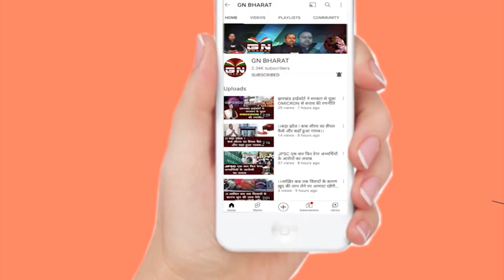झारखंड वीमेंस एशियन हॉकी चैंपियनशिप के लिए रांची पहुंची जापान की टीम